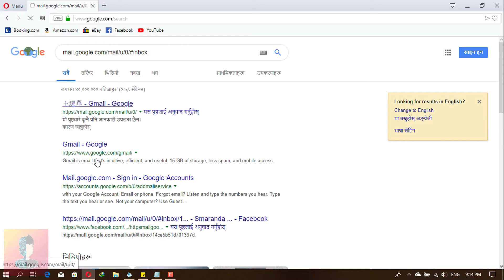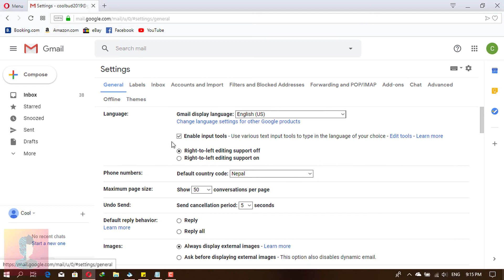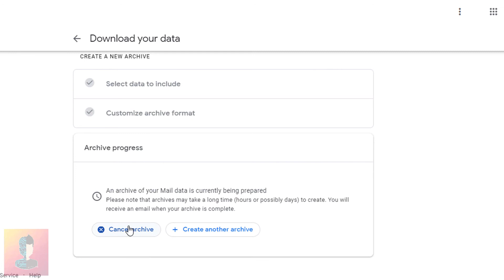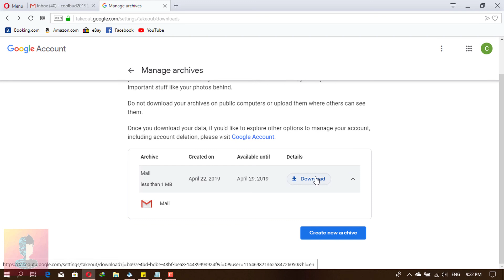Learn Steps on How To Download & Backup All Gmail Emails for PC or Laptop | Your Tech Avatar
This video is all about How to Download & Backup All Gmail Emails for PC or Laptop. How to Download & Backup all Emails from Gmail on PC or Laptop | Backup All Emails from Gmail. How to Download & Backup All Gmail Emails for PC | Laptop | Mobile | Tablet.

Inside Video:
Having a backup of your contact emails are very beneficial. The mails will remain in the mailbox, no doubt, but if someday you accidentally deleted some, then it might be difficult. Let's learn how to download & backup all Gmail emails. Download that file, all you need to do is verify it's you, that's it.